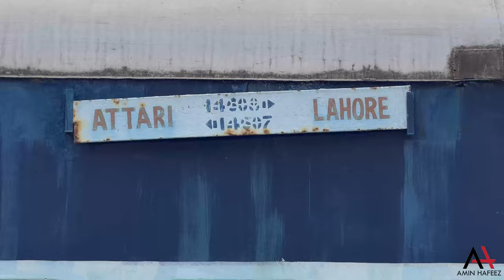PAKISTAN or INDIA ke darmyan SAMJHOTA EXPRESS 5 saal se band | Amin Hafeez